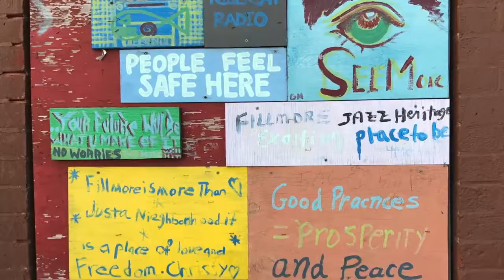One Drop of Love at the San Francisco Black Film Festival 2017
Proud to have screened our film at this festival for Black films & filmmakers!

One Drop of Love is a multimedia one-woman show and performance film exploring the intersections of race, class, gender, justice and LOVE.

Sign up for the One Drop of Love newsletter and see our upcoming appearances

FILM CREDITS:

Direction by Carol Banker
Q&A Host Patti Lewis
Editing and logo graphics by Alex Regalado in association with SarafinaProductions